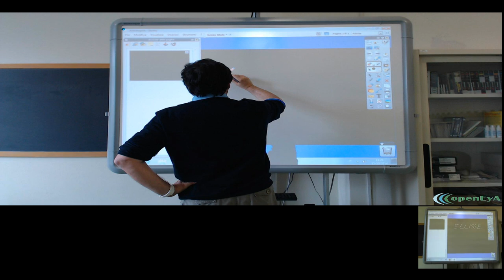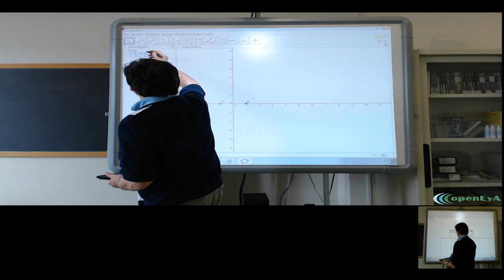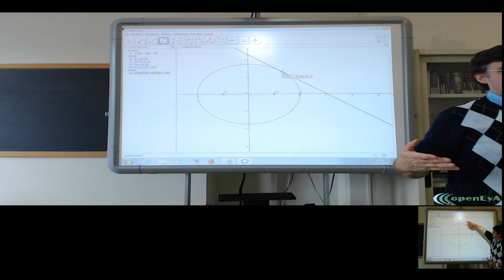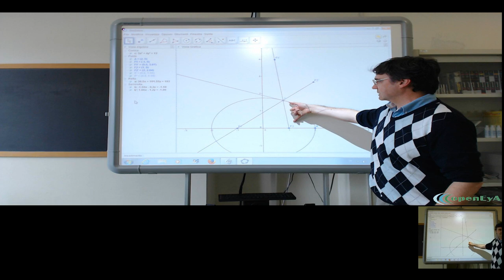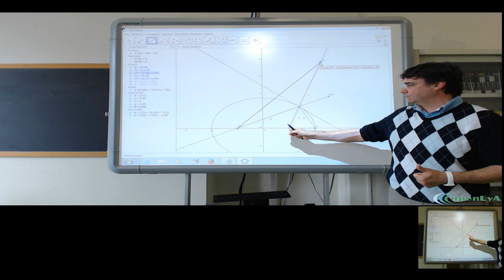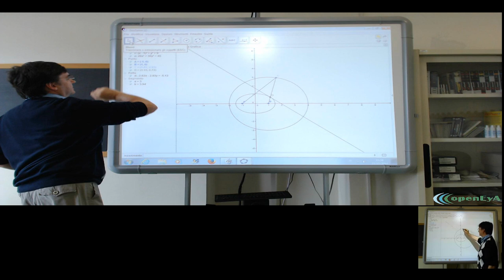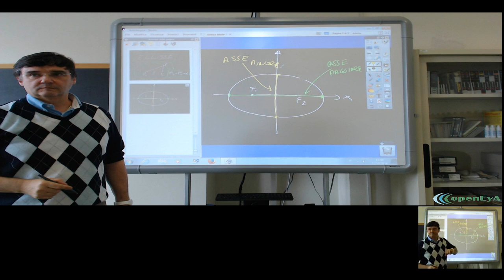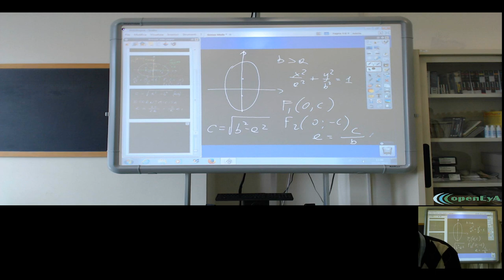Lez.089 La geometria analitica. L'Ellisse.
L'ellisse: definizione, proprietà geometriche ed equazione cartesiana.